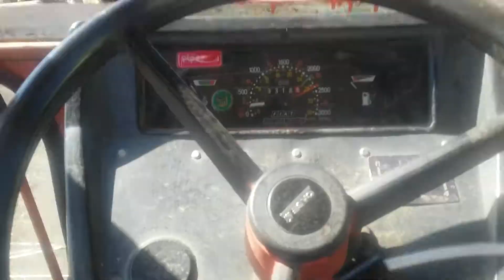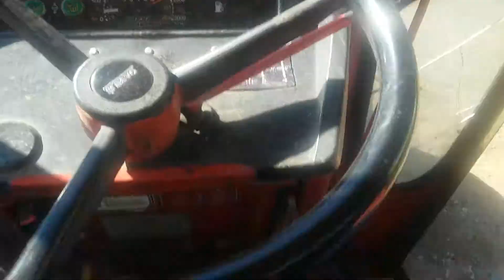Türk Fiat 70-66 Avrupa Kasa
Türk Boğası